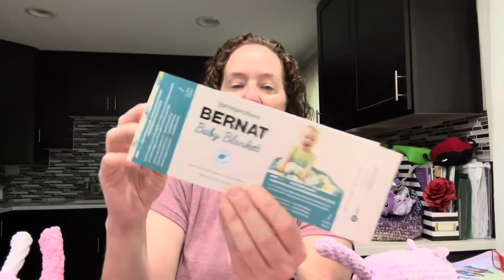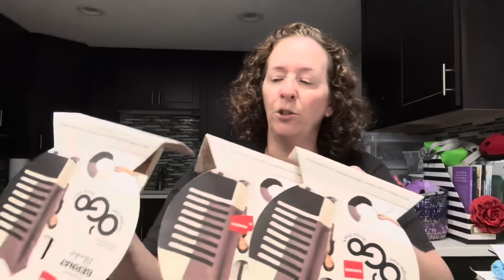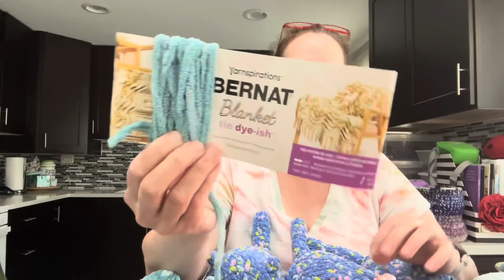Roselikescrochet #517 - Yarn Yakking August #3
On the Yarn Yakking Agenda:
Yarn Haul
Michaels - new Caron Cakes
Leggy frog
Loaf cat
Towel rings

Wings 2024 Wishlist

August - toys for boys and girls - 2 per person

September - winter sets only (hat and gloves, scarves can be included) - adult and children. They can include fingerless gloves, gloves, or mittens

This can be: Please send equal amounts of adult and child. 1 adult = 1 child also
hat/scarf
hat/cowl
Scoodie

October – loveys and baby blankets – 2 of each per person

Mail and/or Wings
Rose Bass

Art Thread Boutique on Etsy

Metal ring